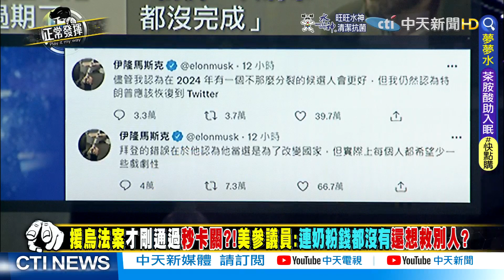【正常發揮PiMW上】拜登援烏窮死美國人 奶粉都買不起? 強森建議「吃廚餘省錢」?! @正常發揮PimwTalk 20220513完整版上